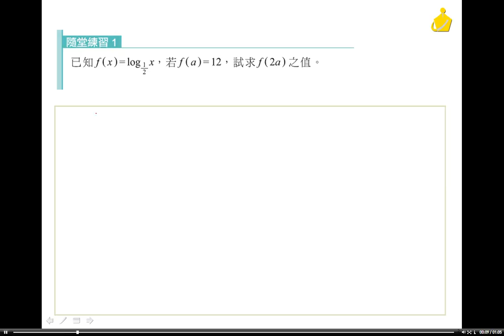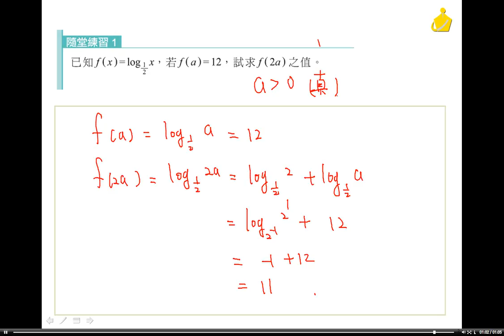職校數學BI謝版第四章4 3隨堂1